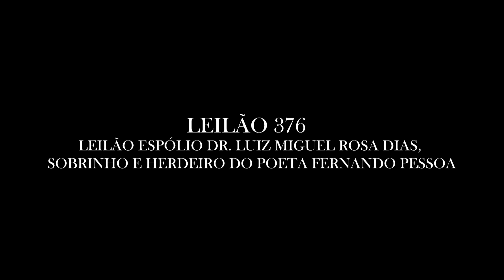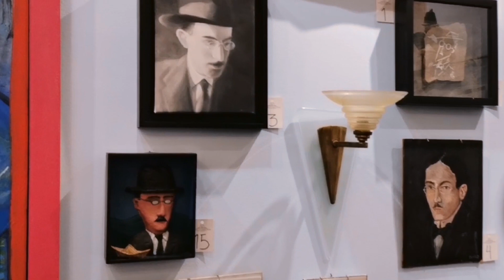À conversa com Teresa Mayer... Os Objectos Pessoais de Pessoa.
Venha connosco nesta visita virtual à exposição do Leilão 376 | Espólio Dr. Luiz Miguel Rosa Dias, Sobrinho e Herdeiro do Poeta Fernando Pessoa. Veja ainda a conversa com Teresa Mayer, sobrinha neta do poeta Fernando Pessoa, descubra as memórias e histórias dos objectos pessoais do poeta que marcam a vida da sua família.